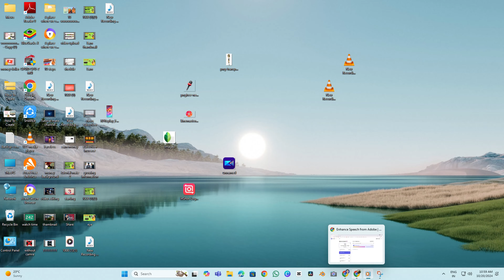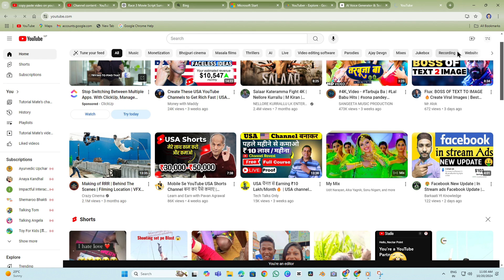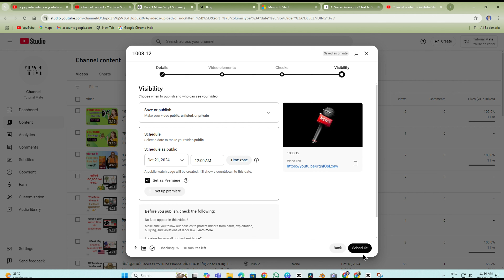"YouTube पर वीडियो Upload करने के 5 Super easy Step 2024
Want to upload videos on YouTube quickly and easily? In this video, I’ll show you how to upload your YouTube videos in just 5 simple steps! Whether you’re new to YouTube or looking for a faster way to get your content live, this guide is perfect for you. Follow these steps to upload your video and reach your audience effortlessly.